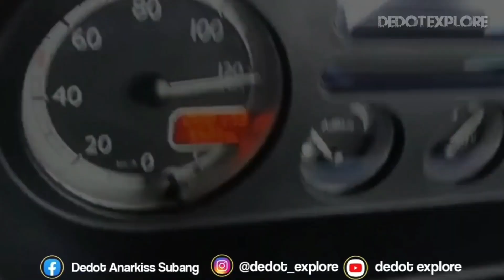CIKARANG TO BINJAI,Kehabisan Akhirnya Di Paksakan ‼️ Setapel Lebaran || Driver Daf Cf Siba Surya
VLOGTRUK VLOGTRUKINDONESIA VLOG Salam sehat slalu dan semangat slalu tanpa batas dari saya Ini adalah trip perjalanan perjalanan saya bersama truck trailer lintas jawa sumatera Saksikan terus dan dukung terus perjalanan saya ya di channel saya Semoga kalian dimanapun slalu sehat dan semangat terus yaaa Besar kata saya ucapkan terimakasih yaaa Terus berjuang penuh semangat dan jangan lupa beriring dengan doa doa Kerja keras harus beriring doa Berdoa dan berbagi nan bersedekah